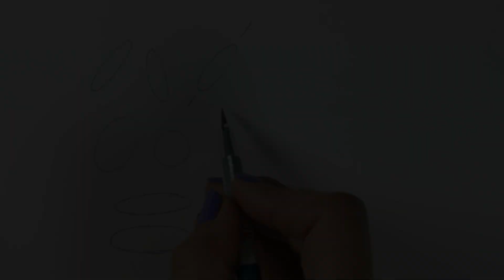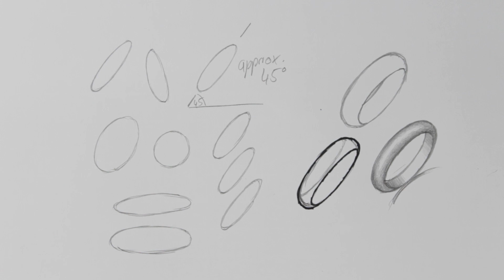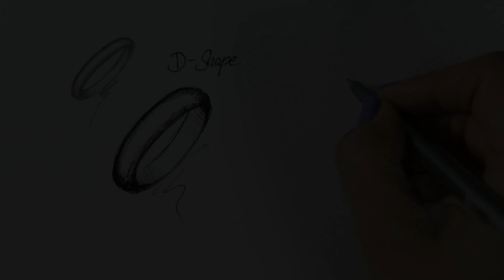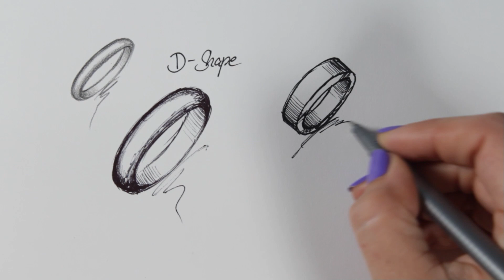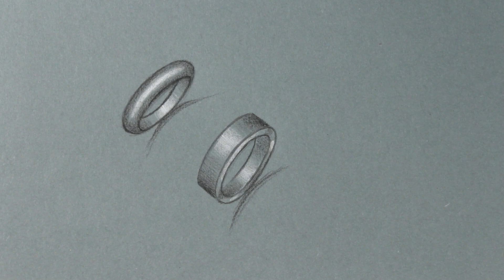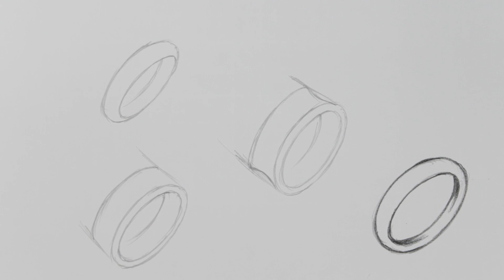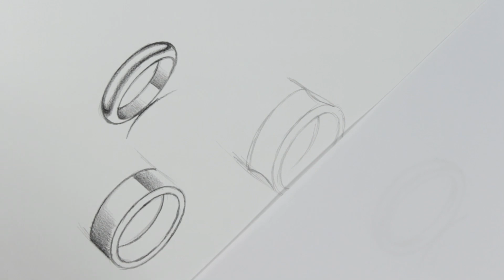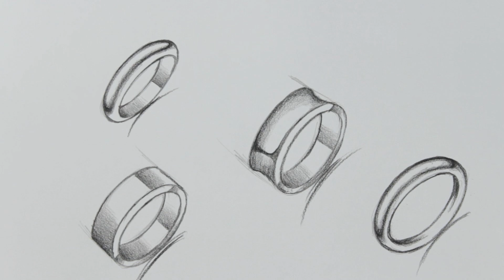Sketching rings in perspective - Lesson 6 (freehand drawing)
Sketching rings in perspective is a great exercise to improve your freehand drawing skills - and customers love watching the process.
Check out "The Magic of Jewellery Illustration" books and tutorials to learn more.

Did you always dream of impressing your clients with stunning jewellery designs? Or wanted to give your illustration technique that little extra sophistication? Then these tutorials are for you. Together with our book "THE MAGIC OF JEWELLERY ILLUSTRATION" you will learn step by step the process of creating beautiful jewellery illustrations. You just need some paper, pencils, a white ink pen, and the adventure can begin!

💎These tutorials are part of "The Magic of Jewellery Illustration" books.
By purchasing the books, you will be able to fully enjoy the videos and learn the different techniques.

💎Follow JAQC Jewellery Academy on Instagram to learn more about jewellery design & making

💎MATERIALS you need for this tutorial:
• Different drawing tools: e.g. HB pencil, coloured pencils, ballpen...
• White paper, coloured paper or vellum
• Sharpener or Lead Pointer